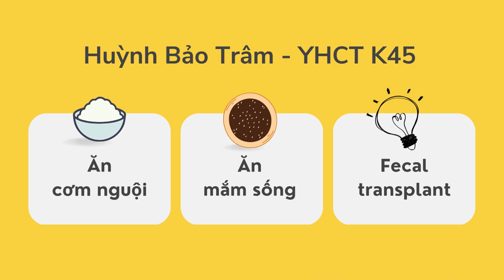23-2-2023, YHCT45 trình bày "Ăn cơm nguội mắm sống và nguyên lý ghép phân (Fecal transplant)".